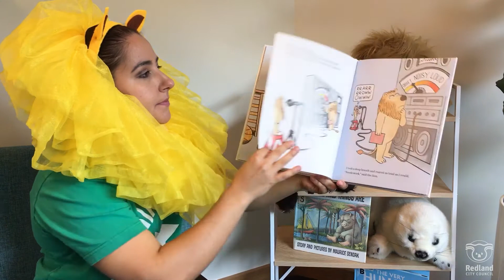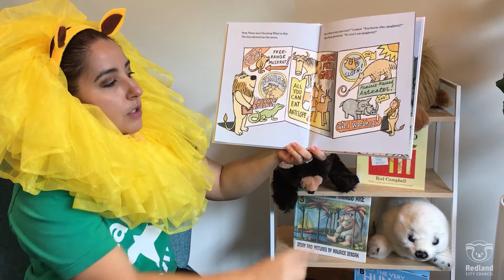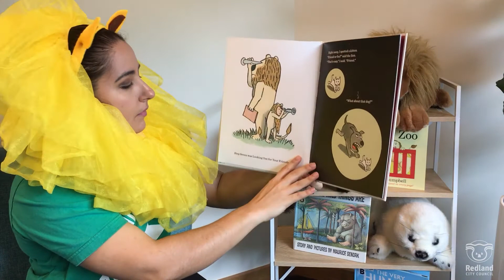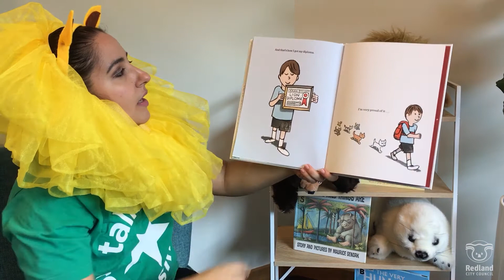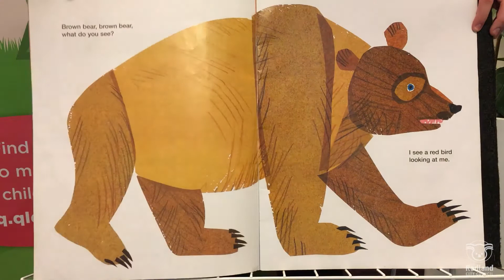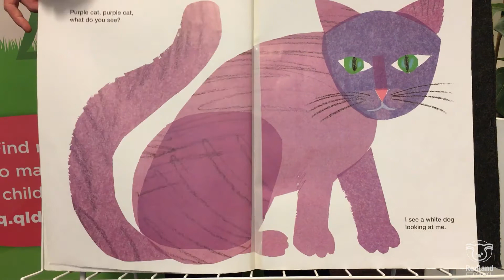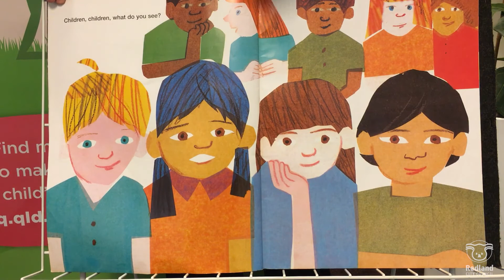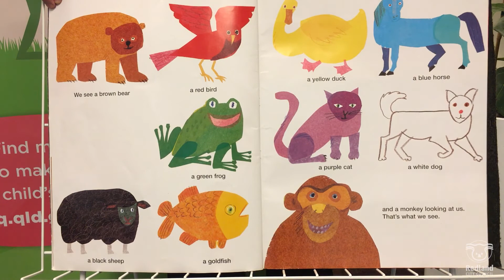Libraries - It's Story Time Online 46